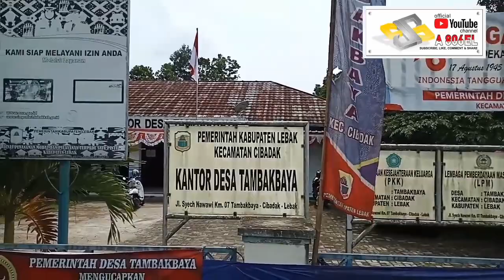A 806EL - Review Jaro Albert || Desa Tambakbaya || Trial Video (Part 1)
ini adalah konten mengenal lebih dekat dengan sosok kepala desa (kades), atau yang lebih akrab dipanggil jaro dibeberapa wilayah di banten.

jaro yuli ahmad albert, yang lebih akrab dipanggil jaro Albert, adalah kepala desa tambakbaya, kec. cibadak, kab. lebak, provinsi banten, dimana dirinya merupakan sosok pribadi yang supel dan akrab dengan masyarakat dilingkungan sekitarnya.

konten kali ini hanya merupkan cuplikan dari konten berikutnya yang akan segera tayang.

jangan lupa tayangan part 2 nya ya ok, salam sukses untuk kalian semua ya...